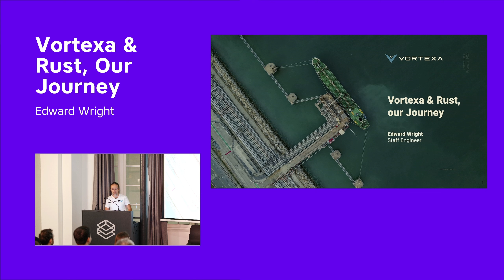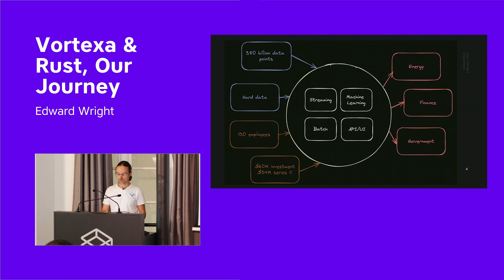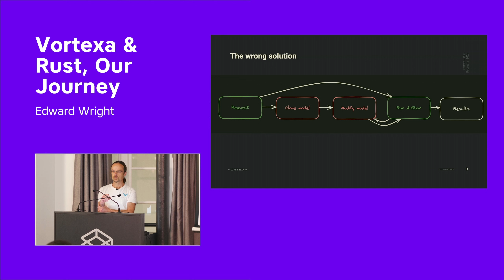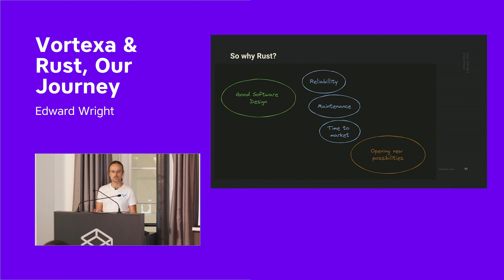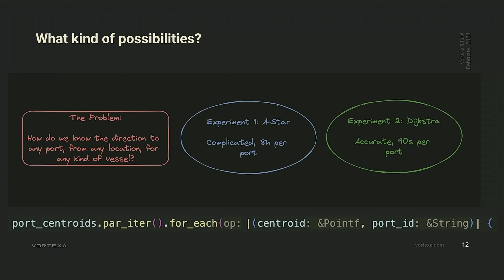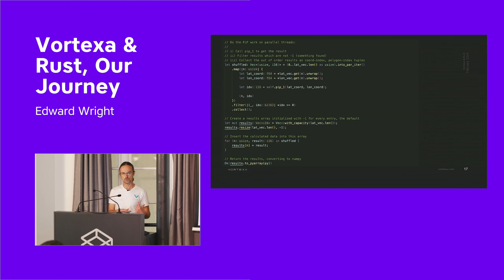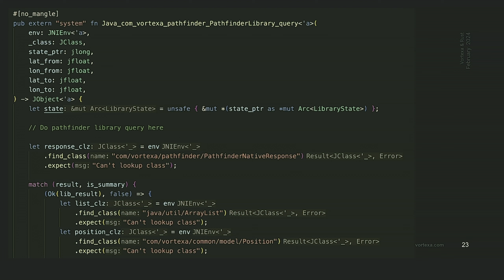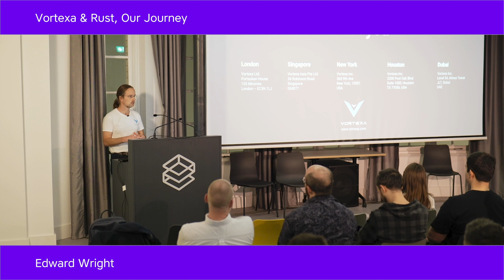Vortexa & Rust: Our Journey – Rust London – February 2024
Edward Wright, Lead GIS Engineer at Vortexa, shared insights on Vortexa's journey with Rust at our Rust for the Web Meetup in London.